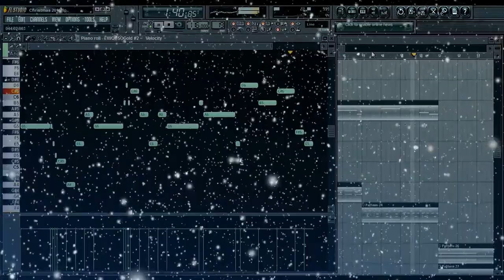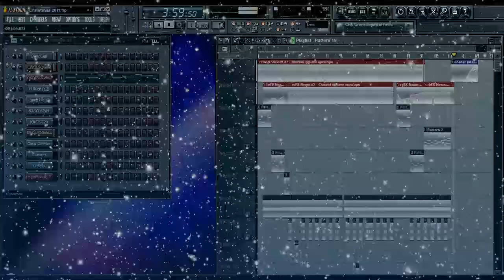Christmas Instrumental with Strings and Horns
This is a Christmas instrumental beat with Strings and Horns. The next beat is already in the works. Stick around!